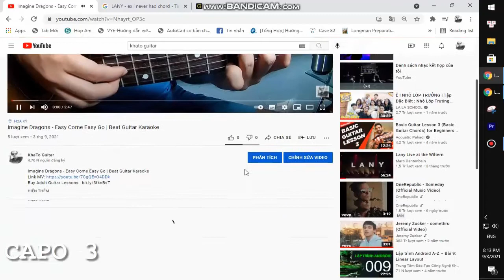Justin Bieber - Christmas Love | Karaoke Instrumental